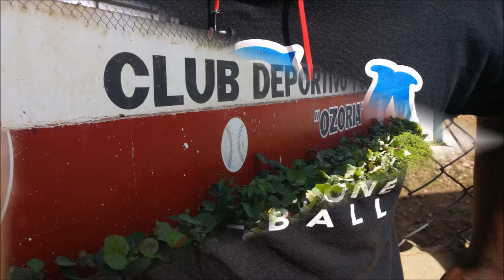DR MOVIE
FCA dominican Republic baseball mission trip